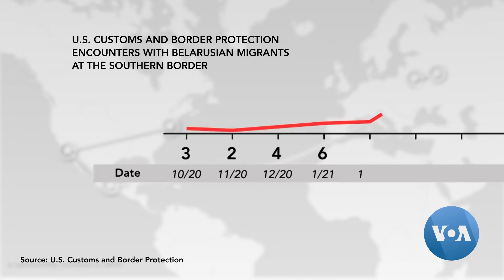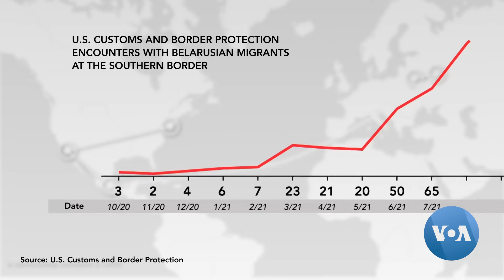Belarus Activists Flee to the US, Say Europe Not Safe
The continuing crackdown on pro-democracy activists following the 2020 presidential elections in Belarus has spurred a wave of political asylum seekers. VOA’s Igor Tsikhanenka spoke with some who undertook a long and uncertain journey to Mexico and on to the United States in recent months.